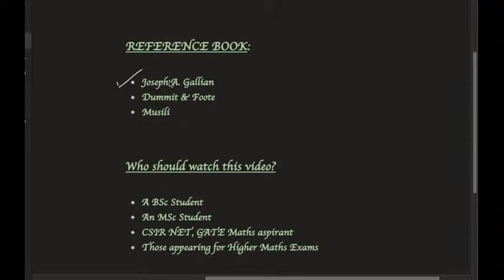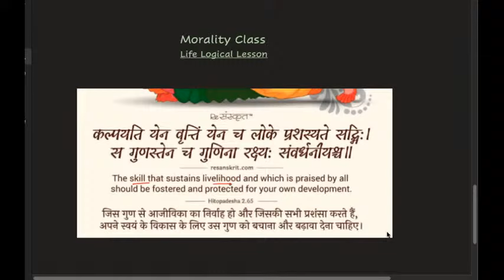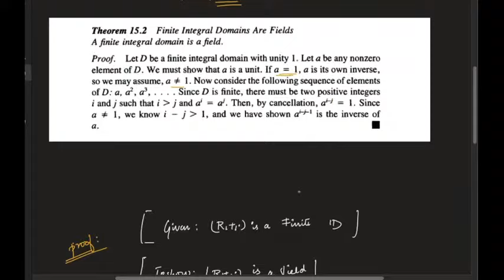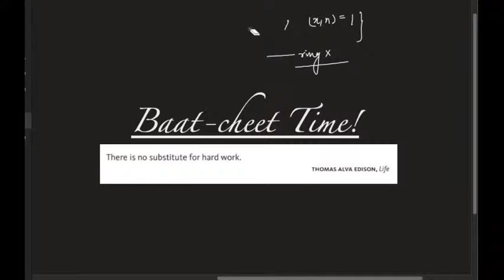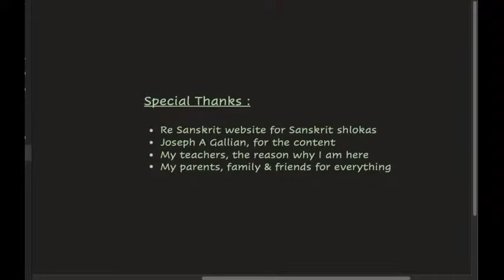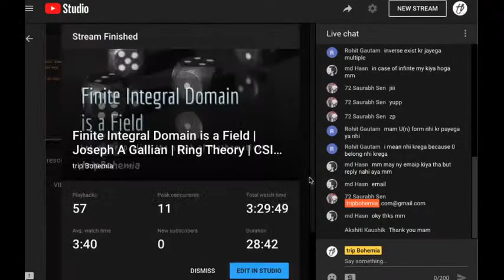Finite Integral Domain is a Field | Joseph A Gallian | Ring Theory | CSIR NET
0:00 Intro
0:40 Reference Books
0:55 Life Logical Lesson
2:57 Channel Review
5:22 Finite Integral Domain is a Field
21:30 Baatcheet

Special Credit: Family (for being silent till I shoot)

2. Instagram :
- hashtag tripbohemia